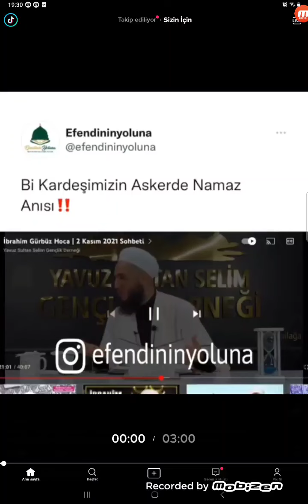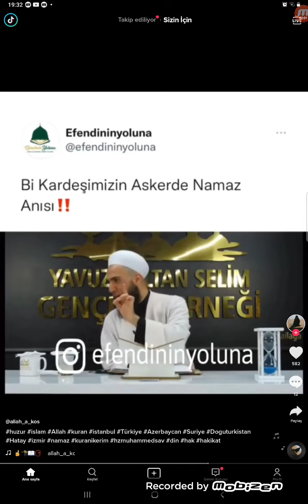BİR KARDEŞİMİZİN ASKERDE NAMAZ ANISI!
ESSELAMU ALEYKÜM  DEĞERLİ KARDEŞLERİM